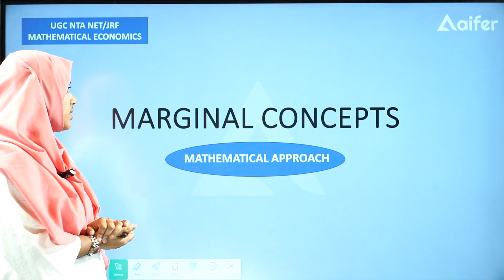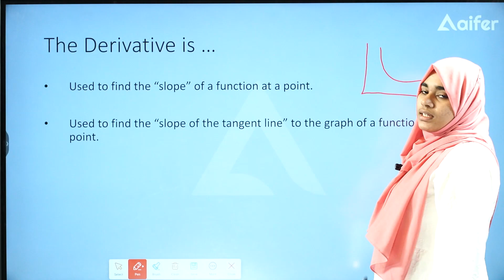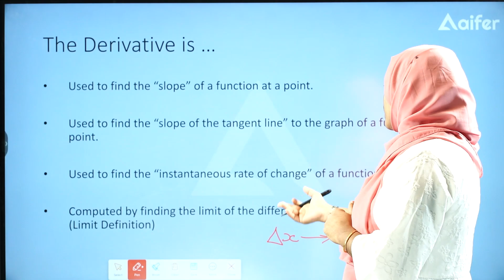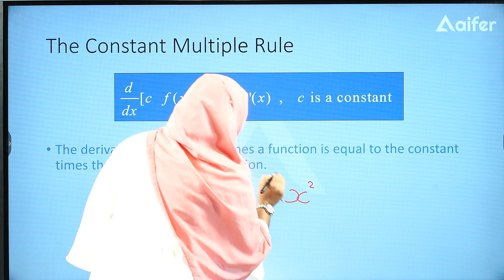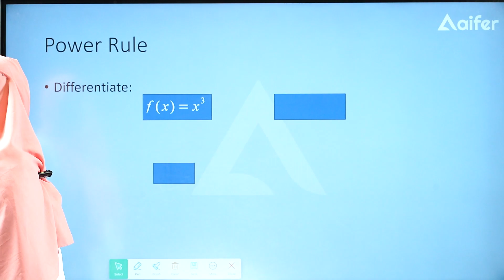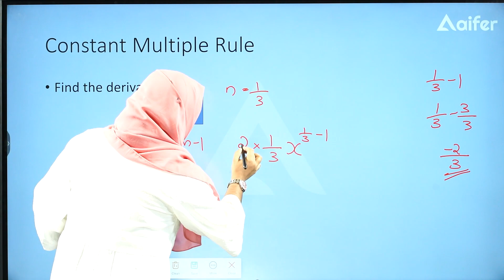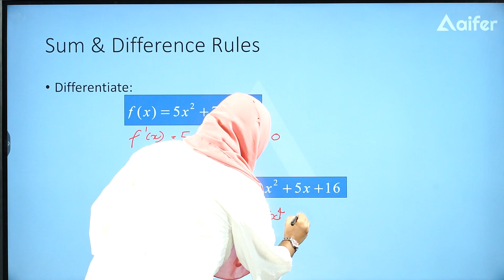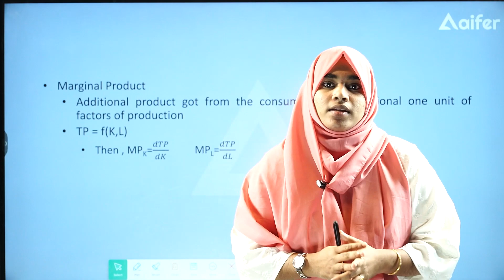Marginal Concepts Part-1| Mission JRF Economics| UGC NET 2024| Aifer Education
Dive into the basics of Marginal Concepts in our latest video - Part 1! 📈 Join us for a quick and easy breakdown, gaining a solid understanding of fundamental concepts. 🎥📚